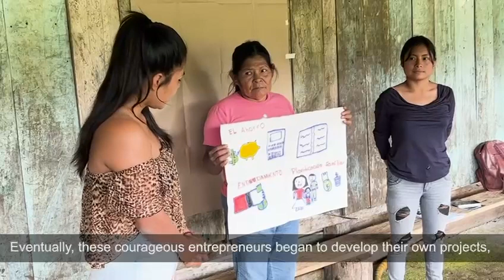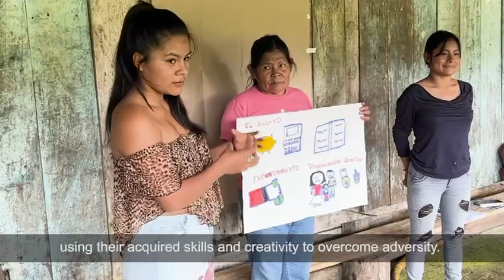Creating opportunities for local Shuar communities through micro business programs.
Aurania is a Canadian mineral exploration company with a focus on precious metals and copper.  Its flagship asset, The Lost Cities – Cutucu Project, is located in the eastern foothills of the Andes mountain range of southeastern Ecuador.

TSX-V: ARU
OTCQB: AUIAF
Frankfurt: 20Q